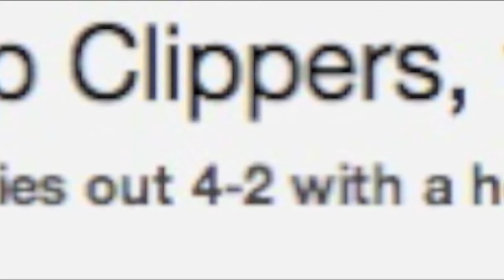Clipper Nation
The Los Angeles Clippers will be the 2014 NBA Champs.